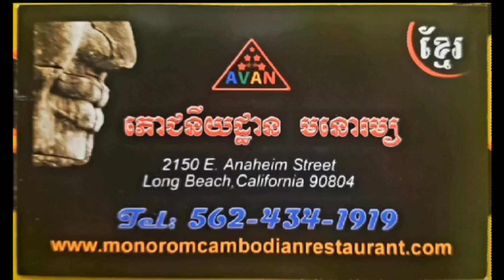ទោះ​យ៉ាង​ណា​ -​សុីន​ សុី​សាមុត​ _ Tous​Yang​ ​na​ _ Cover by Kim bunnat / Khmer cover song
Wellcome to bunnat kim YouTube channel 🙏